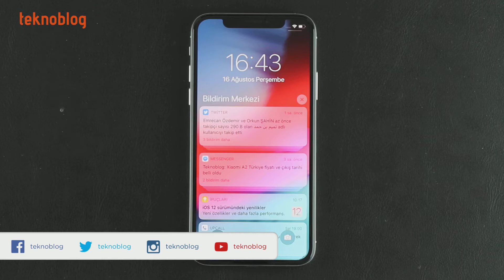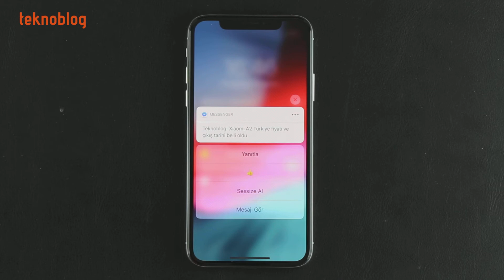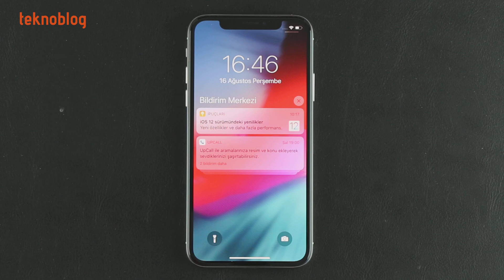iOS 12: Bildirimler kilit ekranı üzerinde nasıl düzenlenir?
iOS 12 ile birlikte bildirimlerin düzenlenmesiyle ilgili yenilikler getiriliyor. Bununla birlikte bildirimlerin daha düzenli görünmesini sağlayacak bazı değişiklikler yapılıyor.

Kilit ekranından veya Bildirim Merkezi üzerinden görüntülenen bildirimler, bundan böyle uygulamaya göre kümelendirilmiş biçimde görüntüleniyor. Diyelim ki, Twitter uygulamasına ait birden fazla bildirim var. iOS 12 ile birlikte bunlar birbiri ardına sıralanmış, yığın biçiminde duran kartlar biçiminde görüntüleniyor. Yığına tıklattığınızda kartlar açılıyor ve her bir birimi tek tek görme imkanına elde ediyorsunuz.